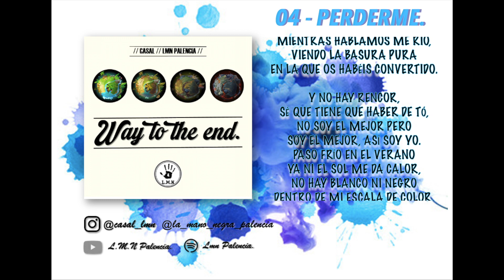04 - PERDERME - CASAL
Cuarto tema del proyecto way to the end. Grabado y producido por W. en El Núcleo Prods.